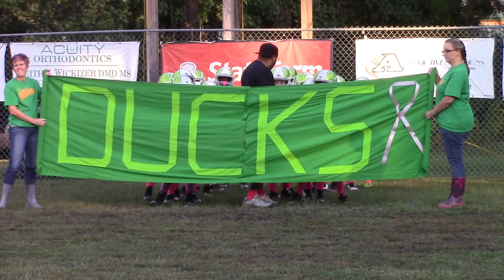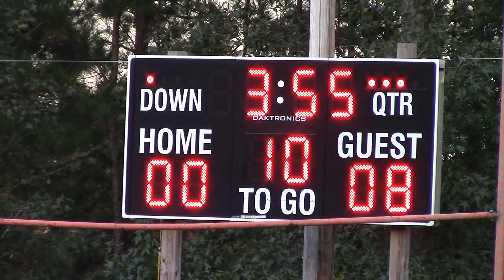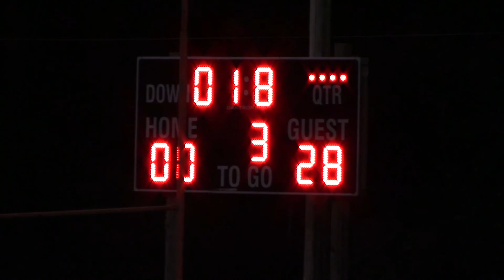Ladson Ducks vs. Ladson Gamecocks Game 2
28-0 Victory over the Gamecocks. Ducks win 4th straight!